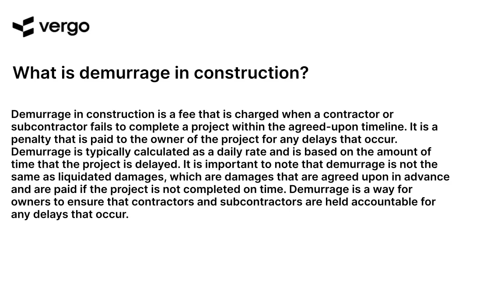Demurrage in Construction Explained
This video explains demurrage in construction, a concept that can be difficult to understand. Learn how demurrage works and how it affects construction projects. Get an in-depth look at the different types of demurrage and how they can be managed. Get the answers you need to make sure your construction project runs smoothly.